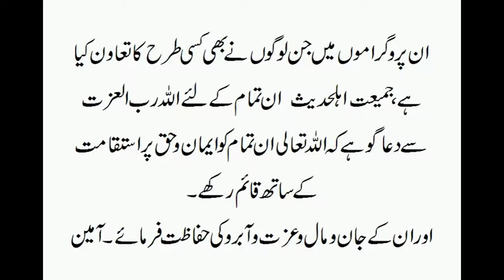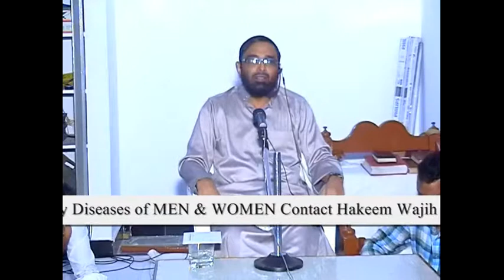Tafseere Quran Parah 18 to 19@Nizamabad -Shaikh Jalaludin Qasmi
parah 20 is missing...will be uploaded soon insha allah..